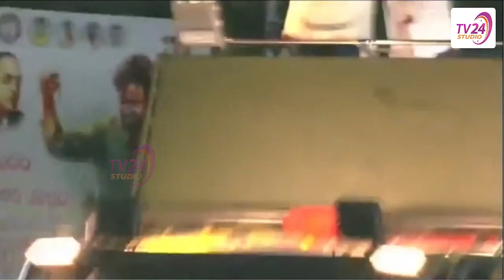Pawan Kalyan Aggressive Speech in Pithapuram Varahi Yatra | Varahi Yatra Live Updates | JanaSena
Pawan Kalyan's aggressive and high-intensity speech in Pithapuram Varahi Yatra. Pawan Kalyan fires on YSRCP MLAs and leaders.

Pawan Kalyan mass warning to ys jagan and ycp leaders. Pawan Kalyan's latest speech in Pithapuram meeting.

Pawan Kalyan meeting Pithapuram today. JanaSena Varahi Yatra in Pitapuram. Pawan Kalyan meeting in Uppada.